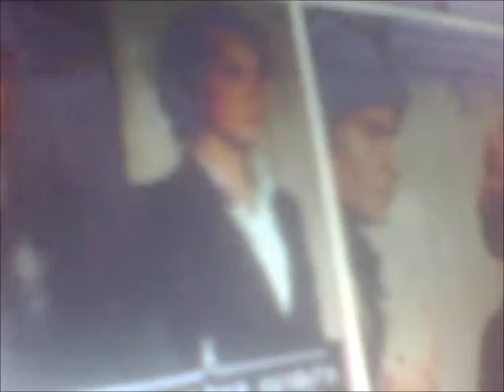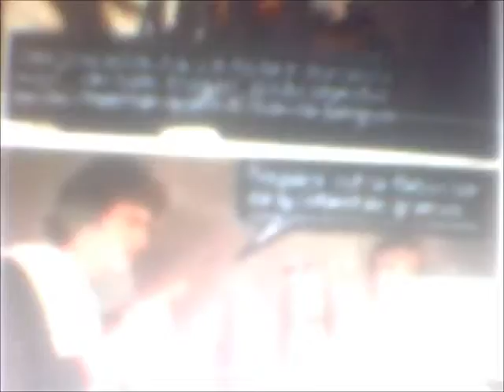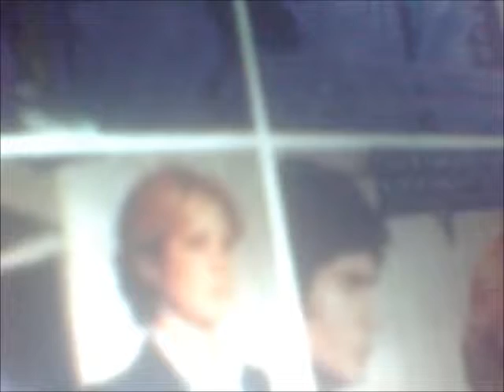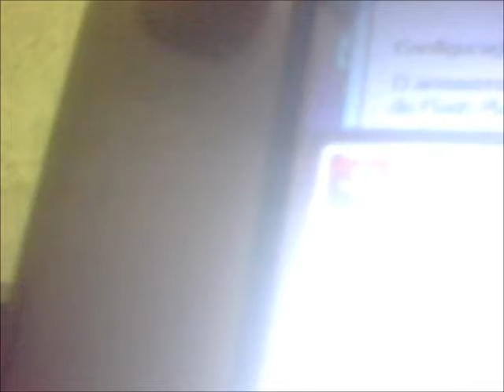FOLHEANDO Revista digital KOLOSSAL EM TOUCHSCREEN